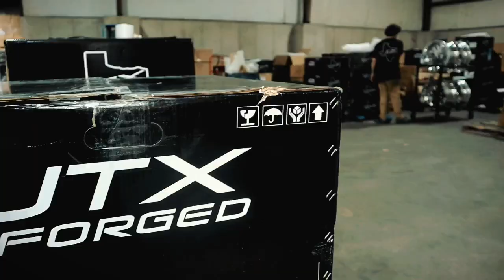VLOG 01: Roadtrip to JTX FORGED!!! +tour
Northeast Suspension is located in Monroe, Louisiana.
We specialize in lift kits, automotive accessories, tires and wheels, and so much more! Thank you to Mack Green for the videography!